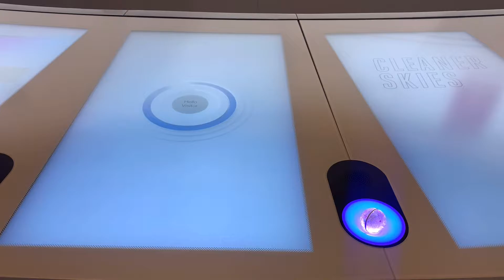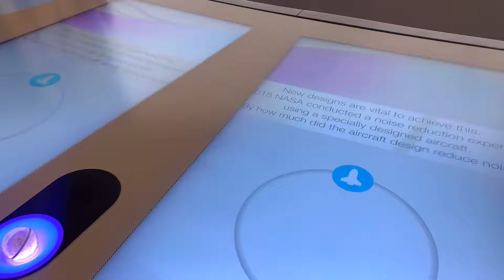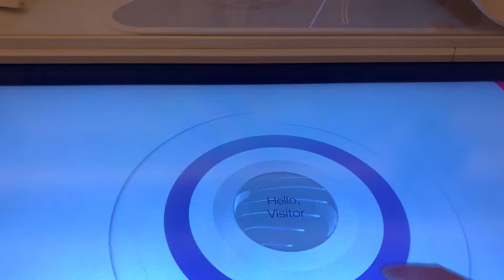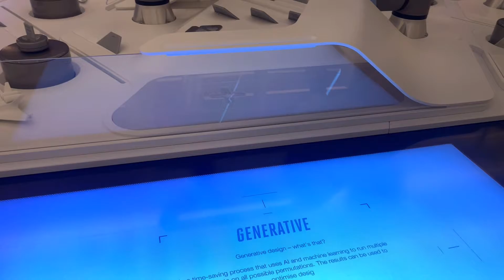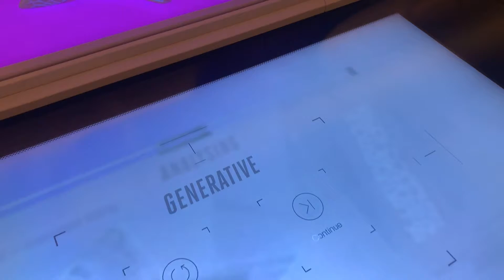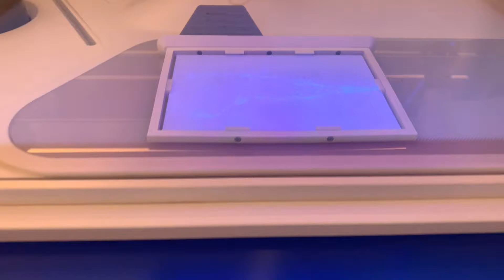Emirates Pavilion EXPO 2020 DUBAI | part 1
Expo 2020 Dubai Emirates Pavilion